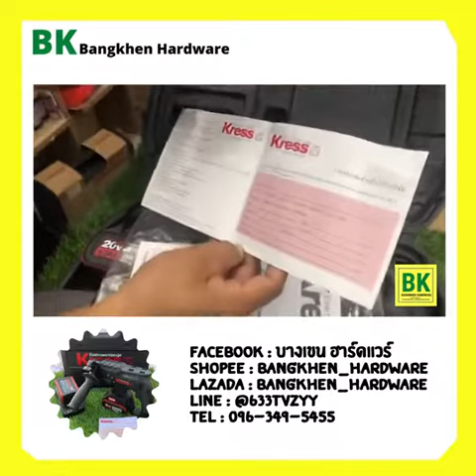KRESS รุ่น KU390 สว่านโรตารี่ไร้แปรงถ่าน 20V 4Ah รับประกัน 1ปี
- สว่านโรตารี่ไร้สายทรงพลังพร้อมมอเตอร์ไร้แปรงถ่าน
- โหลดขนาดใหญ่พร้อมเอาต์พุตที่คงที่
- ระบบไฟฟ้าที่แข็งแกร่งเพื่อการส่งออกที่มั่นคง
- คลัทช์นิรภัยไฟฟ้า + กลไกป้องกันไม่ให้มือได้รับบาดเจ็บ
- ระบบจัดการพลังงานแบตเตอรี่ PMP ป้องกันกระแสเกิน/ ป้องกันแรงดันเกิน/ ป้องกันอุณภูมิสูงเกิน/ประหยัดพลังงาน
- กำลังไฟ  20 V
- ความเร็วรอบเปล่า  0.1,350 rpm
- ขนาดหัวจับดอก 22 mm
- อัตราการเจาะกระแทก 0-4,700 bpm
- แรงกระแทก 2.0 จูล
- ความสามารถในการเจาะ เหล็ก 13 mm / ไม้   28 mm / คอนกรีต 22 mm
- ความจุของแบต  4.0 Ah
- ระยะเวลาการชาร์จ   120 นาที
- น้ำหนักเครื่อง 2.8 กิโลกรัม